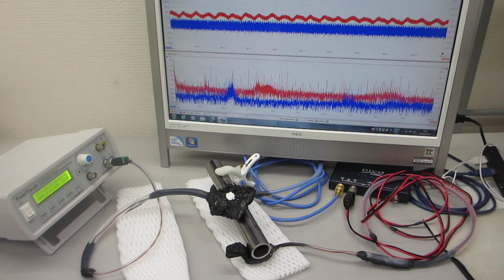音圧測定解析による、超音波の伝搬特性実験（超音波システム研究所）